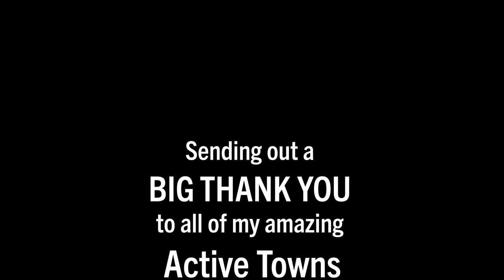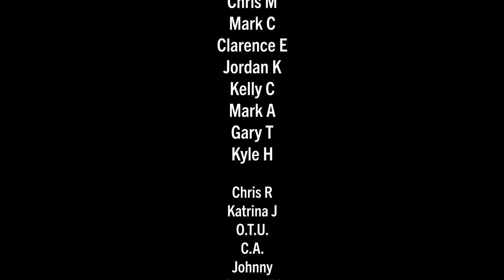AMSTERDAM: Riding back to the city's Centraal station (ride along series - part four)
After a delightful lunch with Jason and Meredith, I head back out onto the streets of Amsterdam to make my way back to the Centraal station and onto Delft for the final late afternoon and evening of my extended stay in The Netherlands, circa 2022.